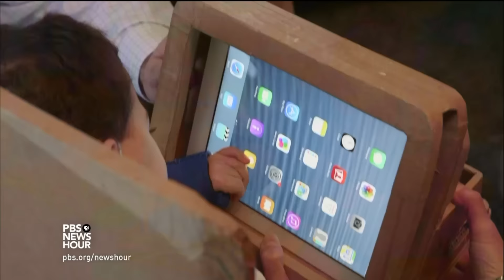For children with disabilities, making the world a custom fit out of cardboard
MacArthur fellow Alex Truesdell sees a world of possibilities in a simple piece of cardboard. At her Adaptive Design Association, cardboard furniture and learning tools are built for children with disabilities to help them realize their potential. Special correspondent Jackie Judd reports.